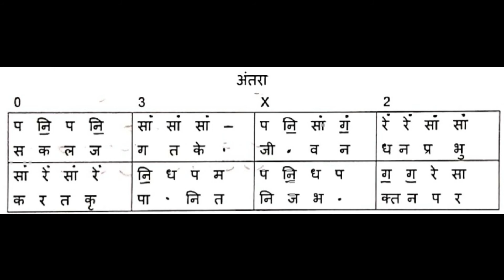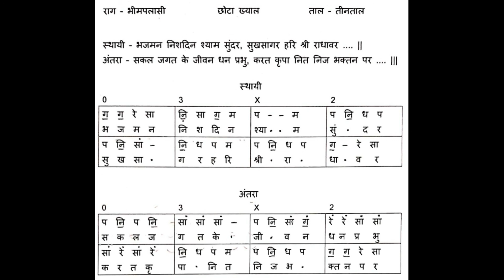Lesson 36 | Raag Bhimpalasi | Bandish | Bhajman Nishdin | Learn Music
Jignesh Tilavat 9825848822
Praveshika Pratham Ke students ke liye usefull.
Supporting Team -
Tabla - Dipesh Pandya
Chorus - Drashti Nathwani, Daxa Bambhaniya, Minaxi Manat